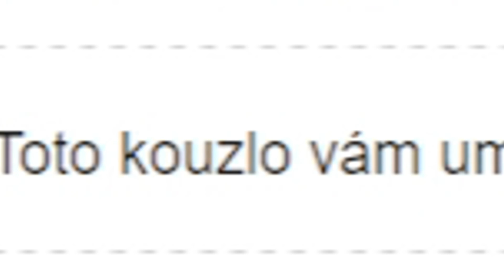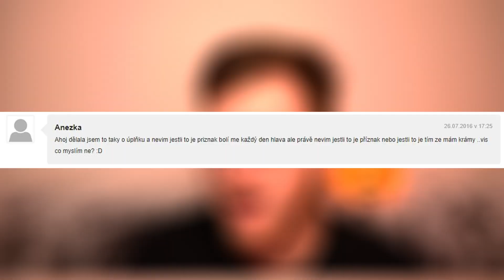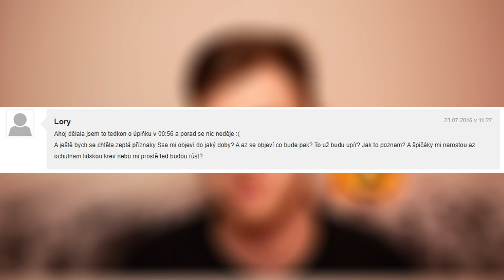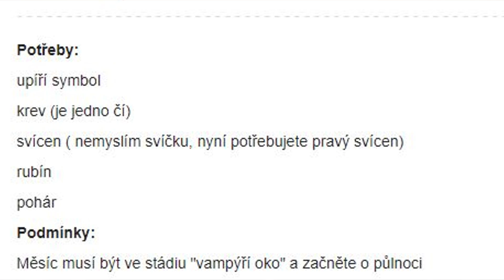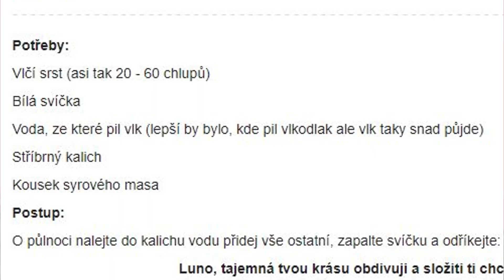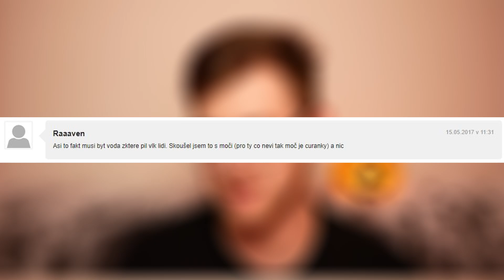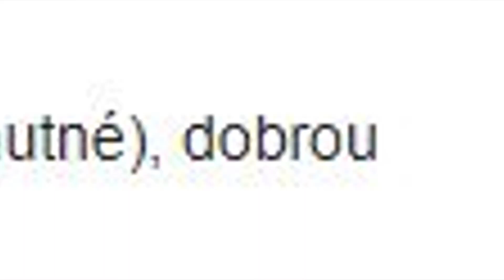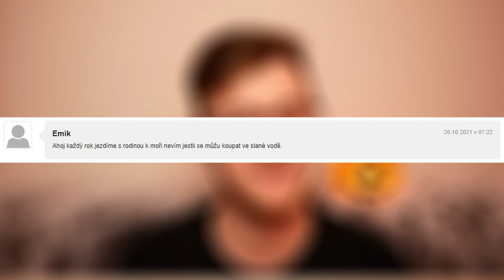TIHLE ŠÍLENCI SI MYSLÍ, ŽE JSOU UPÍŘI... │Bláznivé Internetové Návody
⚠️Zadej kód "haggy15" a získej slevu 15% na všechno⚠️